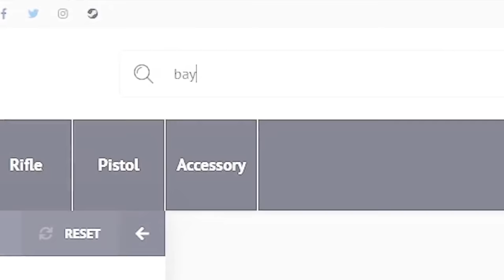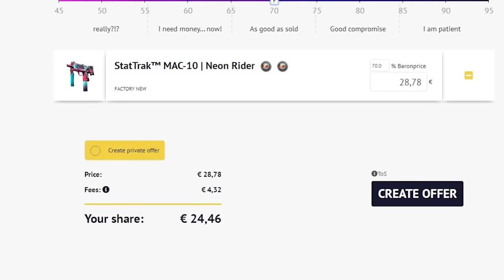LA GRANADA PARA LA BALA Y LE SALVA LA VIDA | LOS MEJORES CLIPS DE CSGO EN REDDIT #152